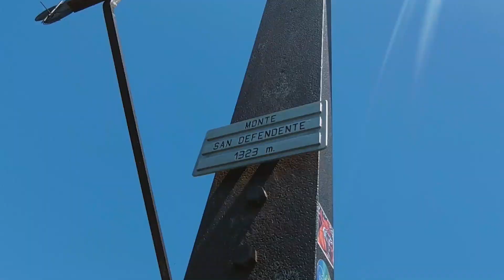Trekking con stupendo panorama su Bellagio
Partito dalla Strada Provinciale 62 a Bellano (LC) [circa 265 m s.l.m.], mi incammino sull'Antica Via della Valsassina tra i borghi delle frazioni Biosio e Bonzeno passando per la Chiesa di Sant'Andrea.
In via Strada di Biosio inizia il sentiero nel bosco.
Raggiungo la località Croce del Gallo e proseguo sempre nel bosco sul sentiero che in alcuni tratti è piuttosto ripido.
Nei pressi del Monte Albiga [866 m s.l.m.],  il sentiero si fa un po' piu' pianeggiante con ampie zone erbose e alcuni tratti in lieve discesa.
Procedo sul sentiero seguendo le indicazioni per il Monte San Defendente fino ad incrociare la Strada  Provinciale 65 di Esino. Attraverso la strada e proseguo sempre sul sentiero che via via si fa sempre piu' ripido fino a raggiungere la località Egueglio di Perledo.
Dopo un breve tratto pianeggiante riprende la salita sulla cresta piuttosto ripida con alcuni tratti piu' rocciosi ed esposti fino a raggiungere la vetta del Monte San Defendente [1323 m s.l.m.].
Dalla vetta è possibile osservare da un lato lo splendido panorama su Bellagio e il triangolo lariano e dall'altro lato i monti adiacenti alla Valsassina tra cui il Legnone, la Grigna Settentrionale, i Pizzi di Parlasco e il Monte Muggio.

● Se ti è piaciuto il video lascia un 👍

● Lascia pure un commento: suggerimenti, critiche, consigli sono ben accetti